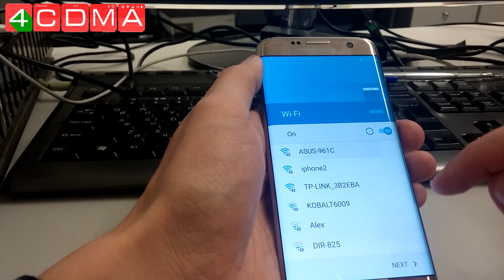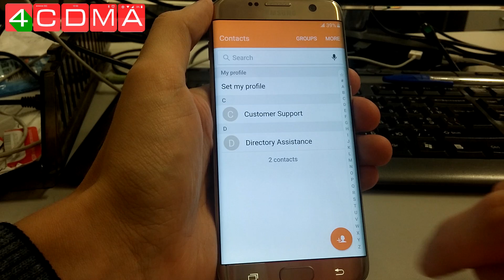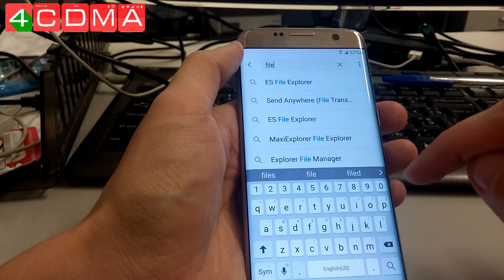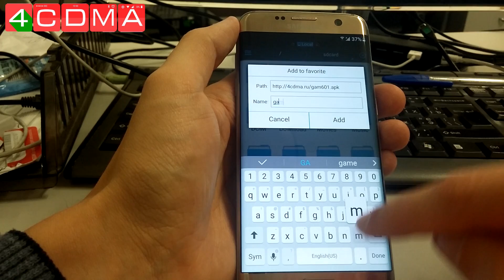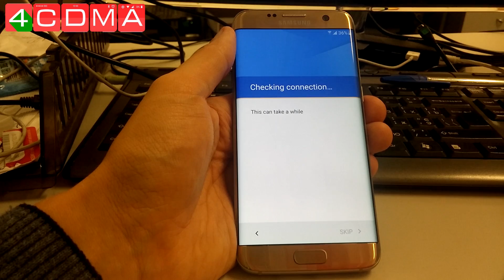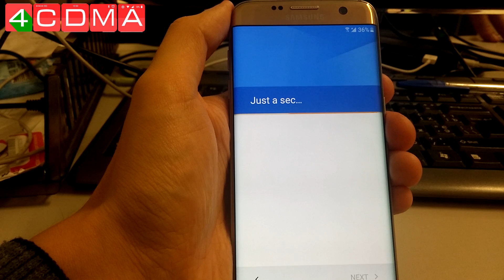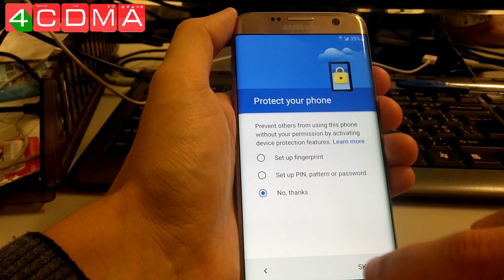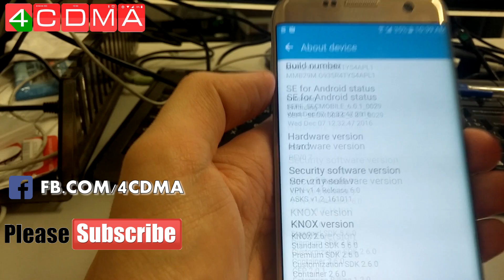New Update! Samsung Galaxy S7 Edge US Cellular Google Account Bypass | SM-G935R4 | APL1 | 6.0.1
Google Account Bypass on lastest Samsung Update APL1 for Galaxy S7 Edge SM-G935R4 from US Cellular on Android 6.0.1
Google Security Patch: December 2016
Software version: G935R4TYS4APL1